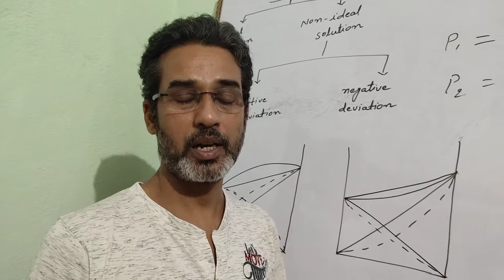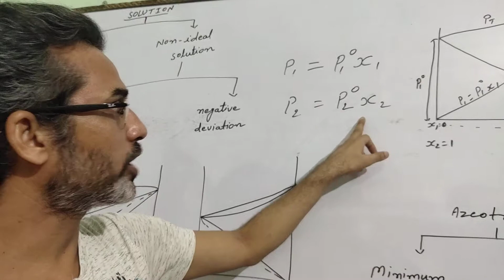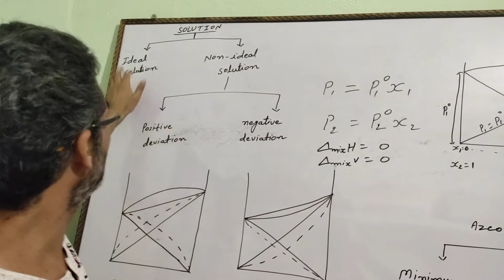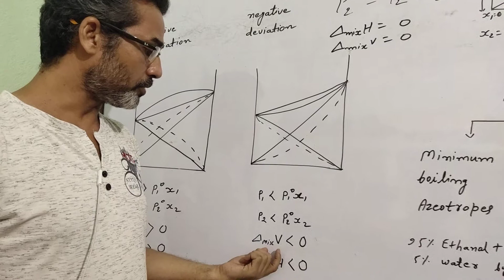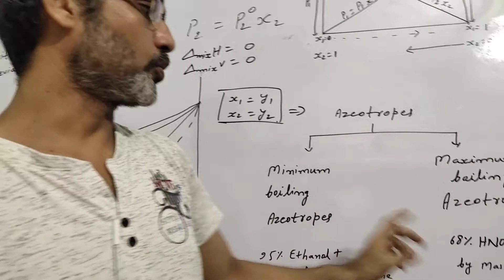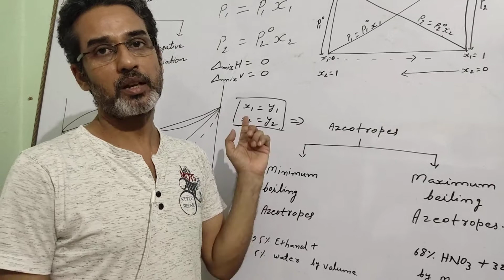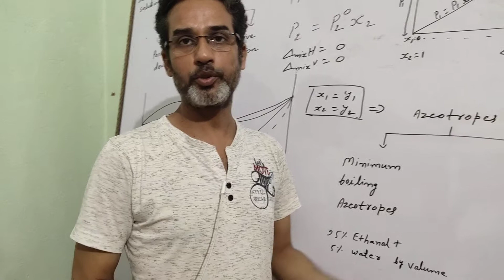Ideal and Non ideal solution. types of non ideal solution. minimum and maximum boiling Azeotropes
Types of solution based on Roult's law. Solution are of two types Ideal and non ideal solution. Non ideal solutions are of two types positive deviation showing and negative deviation showing non ideal solution. Azrotropes are special case of non ideal solution solution and are of two types minimum boiling azeotropes and maximum boiling azeotropes . this video explains all ideal ,non ideal solution according to ncert book 12 class chemistry by Dr Krishna sir , kk sir  Viswabhawani Institution